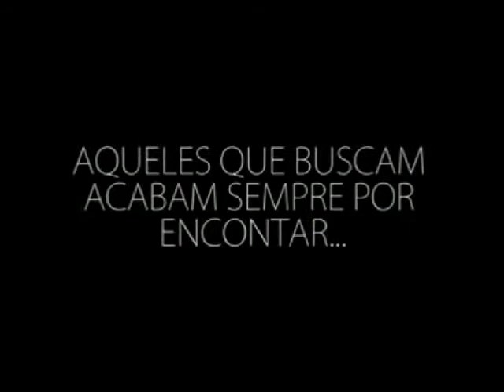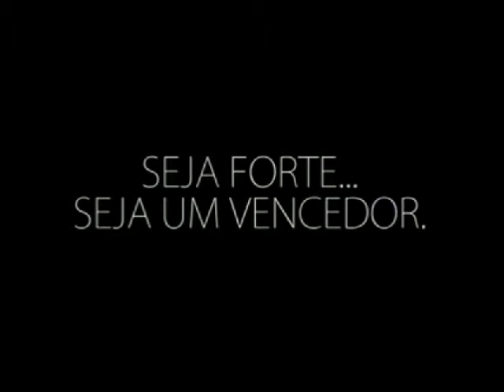La fitness & Street workout de souris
la fitness souris